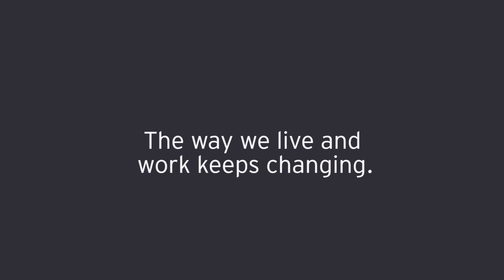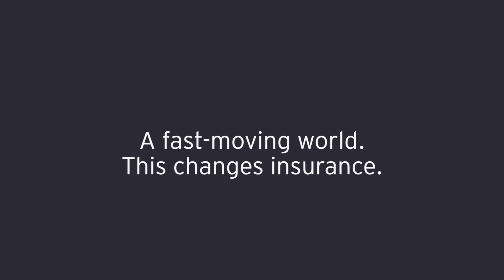EY NextWave Insurance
Are you ready for the next wave of insurance? The world is constantly being reshaped making the future harder to prepare for. What if you could see risks other insurers can’t? EY can show you the future. We’re building it. Ey.com/nextwaveinsurance